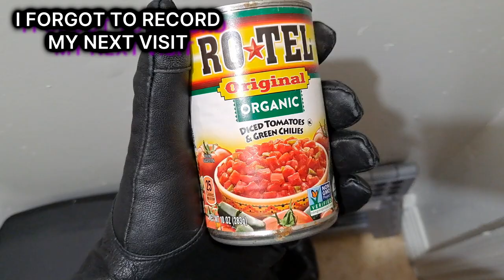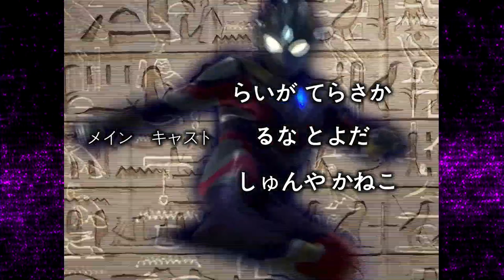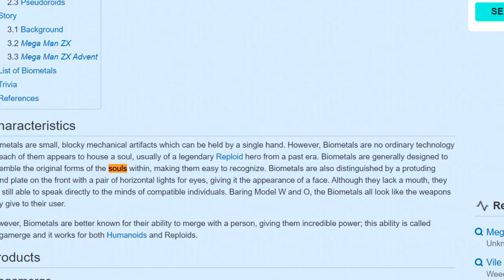MegaMan ZX Advent Retrospective - A MEGA Improvement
I'm not gonna give y'all a year long wait this time. We're finishing off Inti Creates story focused Mega Man games with Mega Man ZX Advent. A game that everyone told me was weaker than the first one, but I actually really loved it! Let's see what's going on with the premature finale of the Mega Man ZX series!

00:00 Intro
01:31 Grey and Ashe
02:27 Voice Acting
03:30 World of ZX Advent
06:52 A-Trans
08:09 Structure
10:14 Side Quests
11:20 Bosses
13:03 Music
13:55 Biometals
16:31 "His Game"
18:39 Castle Siege
20:25 Revelations
22:10 Everlasting Peace?
22:54 Conclusion